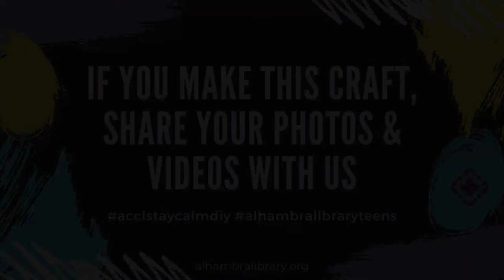Keep Calm & DIY: Swirl Mug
Alhambra Civic Center Library Craft Videos for Teens: Swirl Mug

Materials:
-A jar (mason jars works great)
-Clear glue (or glycerin works too)
-Warm water
-Glitter